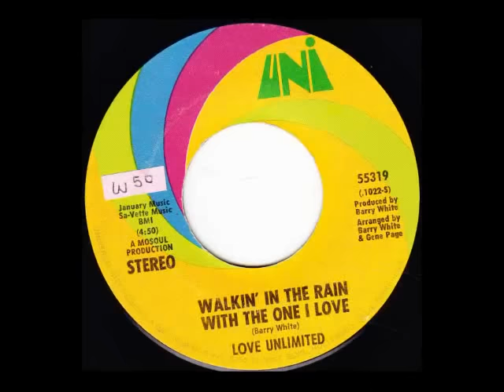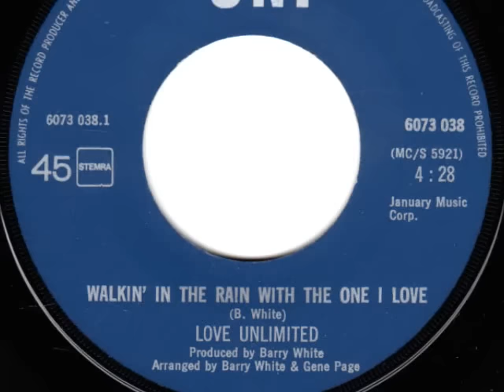Love Unlimited "Walkin' In The Rain With The One I Love" 1972 My Extended Version!